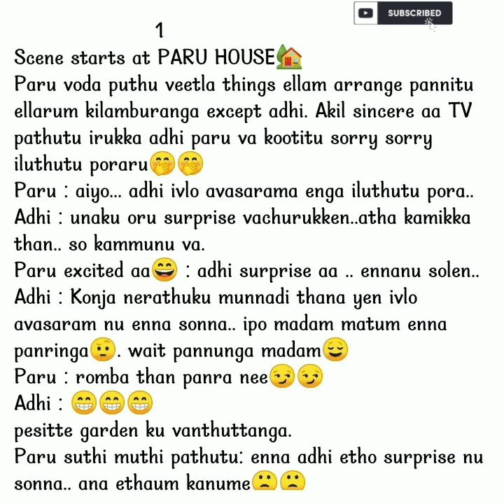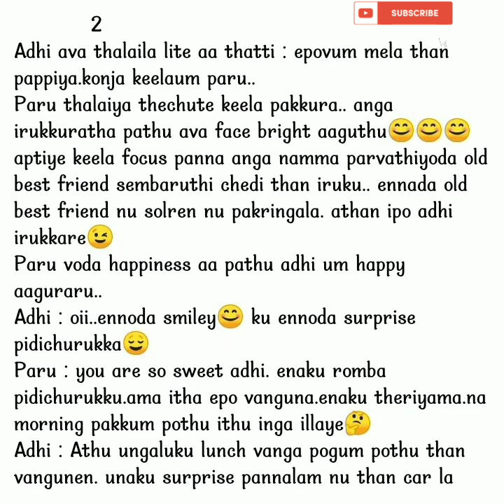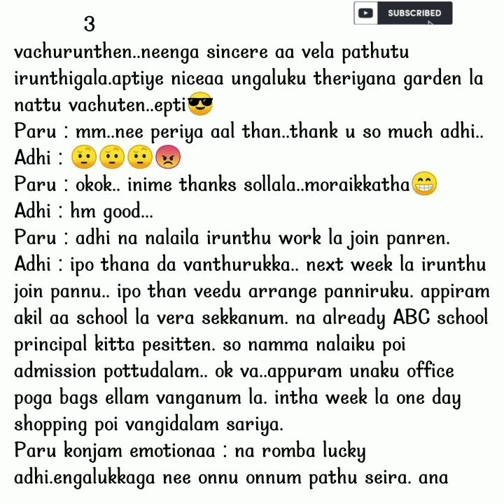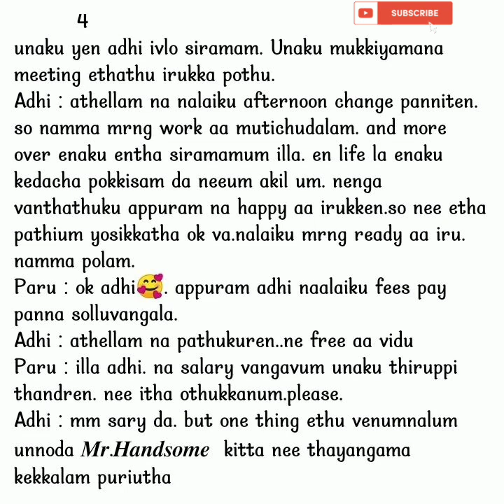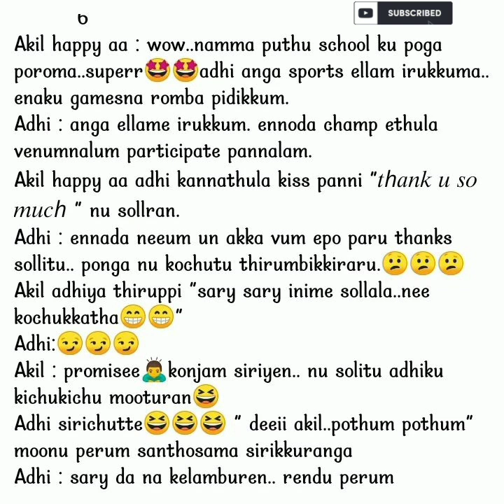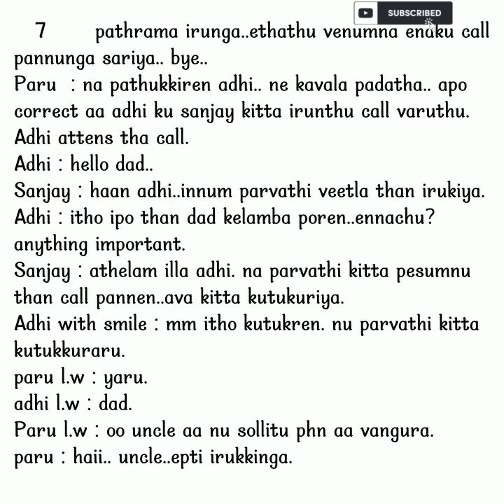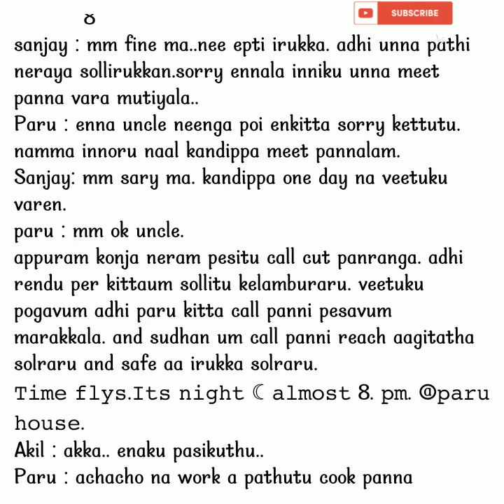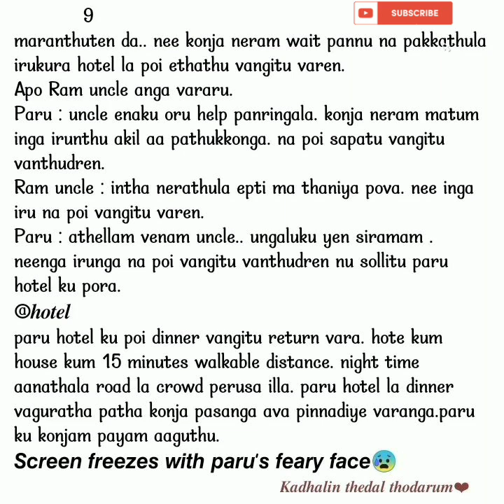Devathaiyai kanden || Episode 25 || AP Tale Time